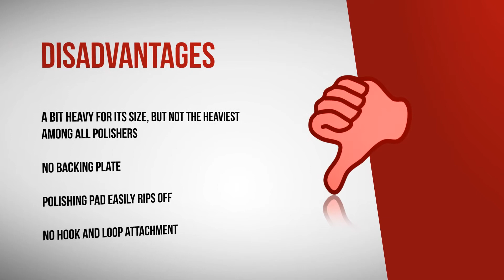PORTER-CABLE 7424XP Review (PROs and CONs)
Where to buy

Full name: PORTER-CABLE 7424XP 6-Inch Variable-Speed Polisher